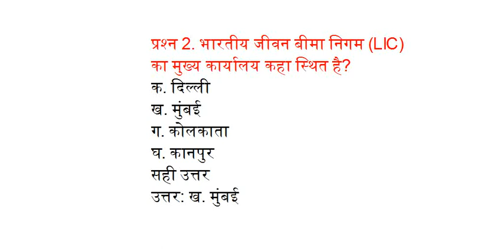भारतीय जीवन बीमा निगम (LIC) की स्थापना का मुख्य कार्यालय कहां स्थित है?